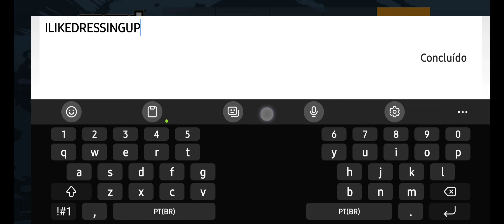Grand Theft Auto: The Trilogy – The Definitive Edition | bagunçinha e códigos no gta 3 s20fe